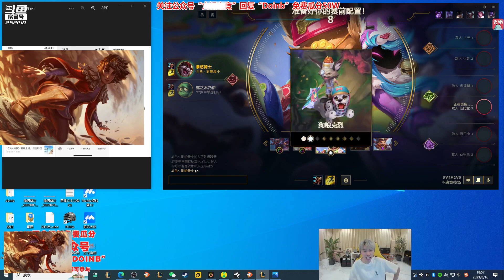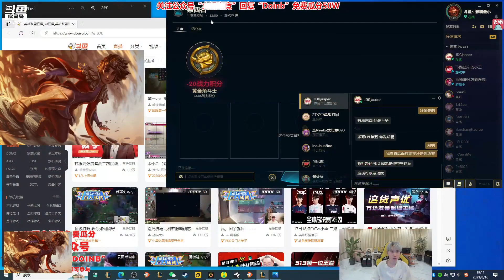阿乐复播和Doinb双排疯狂打广告：阿乐你是来卖皮肤的吗？我以为你在卖冠军皮肤呢！